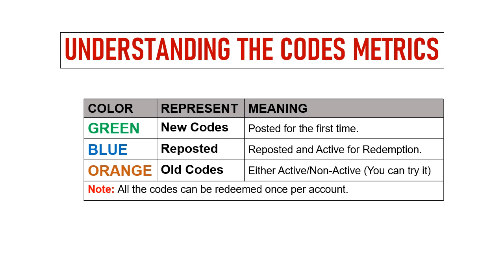🔥 Punishing Gray Raven Gift Codes| Punishing Gray Raven Promo Codes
Today I will share new Punishing: Gray Raven gift codes.

Redeem Process:
Step 1: In game, tap on the Benefits icon on the right side of the screen.
Step 2: In new window, tap on the ‘Redeem Codes‘ tab.
Step 3: Enter the codes in the ‘Pack Code Redemption‘ section.
Step 4: Tap on the ‘Exchange‘ button and that's all.